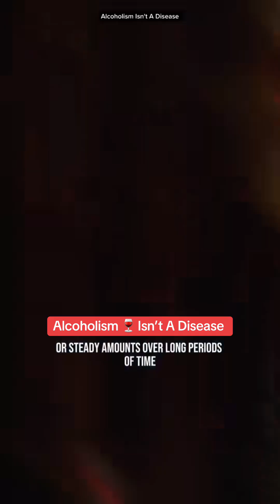Rewiring Your Brain: Alcoholism Isn’t a Disease - Did you know that alcoholism isn’t a disease? It’s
Rewiring Your Brain: Alcoholism Isn’t a Disease - Did you know that alcoholism isn’t a disease? It’s just a series of neurological pathways that can be rewired. Let’s dive into how we can rewire those connections and overcome addiction by understanding the damaging effects of alcohol and how intentional recovery builds a healthier lifestyle. Alcohol is a poison—plain and simple. It damages the brain, shrinks the hippocampus, and impairs your ability to learn, remember, and adapt to new experiences. Long-term use even increases the risk of seven types of cancer, heart problems, and liver failure. And if you think a high tolerance means you’re “handling it,” think again—it just means your body is suffering in silence. Here’s the truth: sobriety alone doesn’t rewire your brain. Recovery does. Recovery is about consciously and intentionally putting your energy into building a healthier lifestyle. As you strengthen new neural connections through repeated positive behaviors, your brain deprioritizes the toxic pathways that have kept you stuck. Over time, those old habits fade, and a better life becomes not just possible, but natural. Science backs this up with a compound called myelin. Myelin isolates nerve fibers, speeding up and strengthening your brain’s electrical impulses. The more you practice a behavior—like saying no to alcohol or choosing healthier habits—the stronger those pathways become. This is evolution in action. Tired? Do it again. Don’t feel like it? That’s when you must do it. With each repetition, you’re rewriting the code in your brain and creating a life you no longer have to escape from. So, what are you practicing? If you or someone you know is ready to take the leap from surviving to thriving, I’m here to help. Check my page for more resources, and let’s rewire those pathways together.